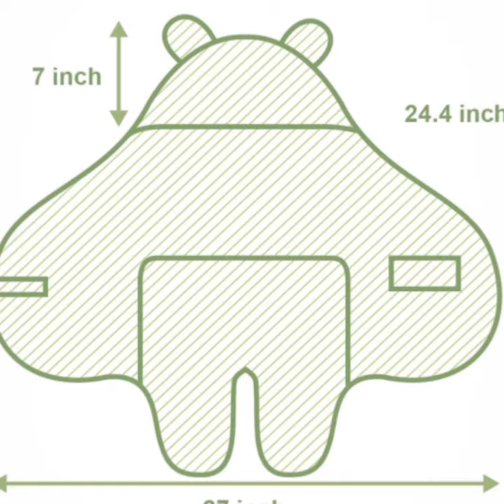XMWEALTHY Cute Baby Items Newborn Plush Nursery Swaddle Blankets Soft Infant Clothes Pink (amazon)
XMWEALTHY Cute Baby Items Newborn Plush Nursery Swaddle Blankets Soft Infant Girls Clothes Pink

Link

About this items

Size One Size (Pack of 1)
Brand XMWEALTHY
Color Pink
Fabric Type Plush
Pattern Solid

cal Details
Product Dimensions 5 x 5 x 1.2 inches
Item model number ICECHO063-PINK-60
Target gender Unisex
Material Type Plush
material_composition 100% Polyester
Style Cute

Plush
Quality - Polyester material, super warm and soft blanket, not heavy for babies tender skin
Suitable for baby from 0-6 Month.Features: Adjustable baby's hook and loop, free to adjust swaddle size.With separate feet,it allowing baby to kick,but cannot be kicked off.Cute bear hoodie, protecting baby's ear,stay warm all night.
Extra Soft Blanket - Hooded Baby Blanket Swaddle Wrap Blanket 24*11*1.2 inches extra thick. Easy to wash, perfect Baby Shower Gift for babies and infant whit sensitive skin and skin conditions.
This unisex blanket can be used as baby swaddle blanket, baby clothes, sleeping bag, stroller quilt, or crib wrap, etc
Newborn Baby's comfortable sleep swaddle, with a windproof cap design, turn to a warm wrap while traveling or outside playing with daddy & mommy.
› See  product  in more details